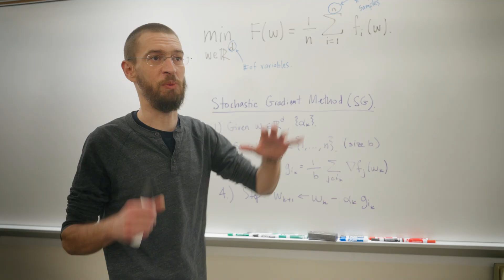U-M Industrial and Operations Engineering: Creating people-first solutions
University of Michigan Industrial and Operations Engineering (IOE) graduates are in high demand and use mathematics, and data analytics to launch their careers and create solutions across the globe in business, consulting, energy, finance, healthcare, manufacturing, robotics, aerospace, transportation, supply chain and more.

To learn more about the U-M IOE #2 ranked graduate program or to speak with an advisor use this

To learn more about the U-M IOE #3 ranked undergraduate program or to speak with an advisor use this

Rankings from the U.S. News and World Report 2023